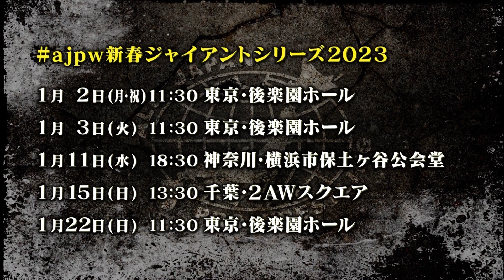【大森隆男＆和田京平③】昭和レスリングはココが面白い！極道コンビVS京平レフェリーおばちゃん乱入で衝撃の結末？！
今回は「昭和プロレスのココが面白い！」

極道コンビVS和田京平レフェリーや
突如乱入してきたおばちゃんなどなど
昭和プロレスの面白い”ココ”を語っていただきました

懐かしいですねぇ……

【オリジナルTシャツ  ネット販売開始！】
大好評につき、この度、
チャンネルオリジナルTシャツをネットでも販売することが決定しました！

デザインは2種類！（各M、Lの2サイズ展開です）
超レアな馬場さんがプリントされた激レアTシャツです！

↓以下リンクよりご購入いただけます！

・ジャイアント馬場VSバック・ロブレイ
　馬場さんが16文キックを決めている
　1980年代のレアものです！

・ジャイアント馬場VSザ・デストロイヤー
　馬場さんが脳天唐竹割りを決めている
　1960〜1970年代のレアもの！

【木原文人】
全日本プロレス専属アナウンサー。
馬場夫妻の信望を受け、３０年来、全日本プロレスを支え、光と闇を見てきた。
タイガー木原と呼ばれるほど、外国人レスラーからの信頼も厚い、名物リングアナウンサー。